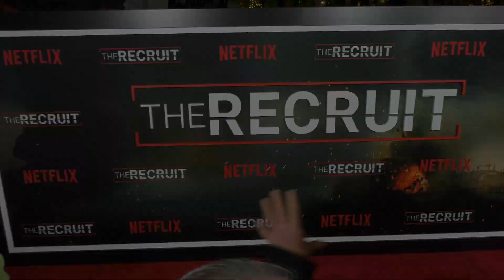Colton Dunn "The Recruit" World Premiere Red Carpet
Broll footage: Actor Colton Dunn (plays Lester) on the red carpet at Netflix's "The Recruit" premiere held at the AMC The Grove 14 in Los Angeles, California USA on December 8, 2022.